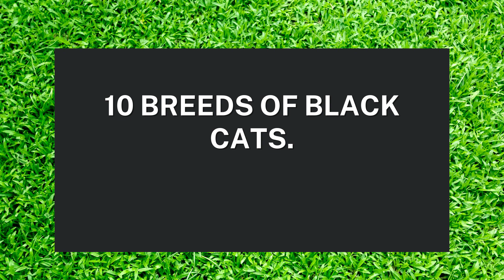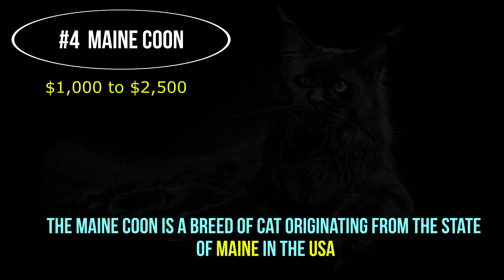10 Black Cat Breeds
If you are a lover of cats, and especially black ones, then this information about the breeds of black cats and prices for a kitten will be of interest to you.
Today I have prepared a list of 10 cat breeds, which have under the guise black cats.
But according to the standards, only one cat breed is 100% black and that is the Bombay cat. If these cats have any other colors, then this is already a marriage of the breed.
Personally, I am also a fan of black cats. One such Bombay cat lived with me for 19.5 years. Now same cat is living with my son for 4 years.
It was and is a miracle cats. I highly recommend this breed of cats if you are looking for a companion in your house.
I will also be glad to see you as my new subscriber.